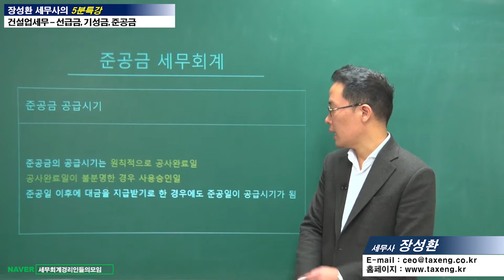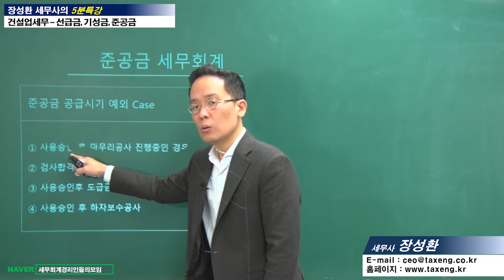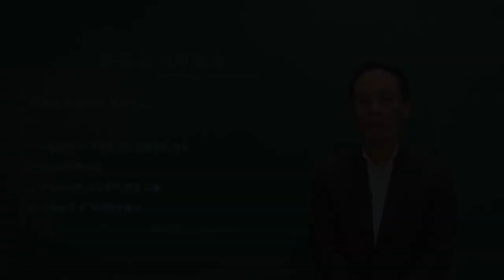#16 [건설업세무 5분특강] 선급금, 기성금, 준공금의 세무회계처리는 어떻게 되나요? [장성환 세무사의 5분특강]